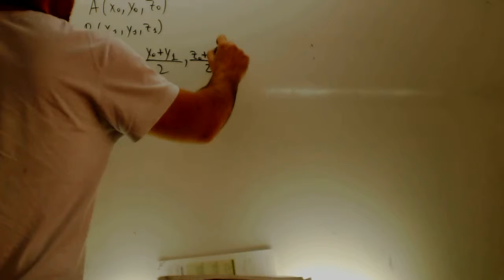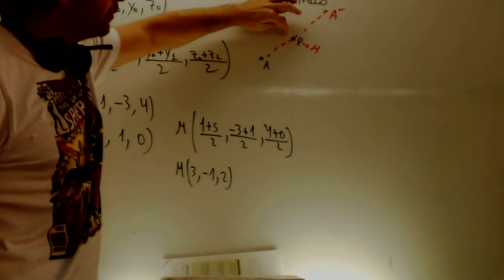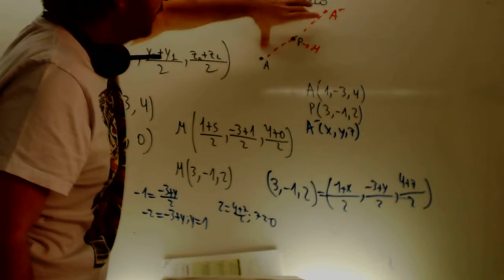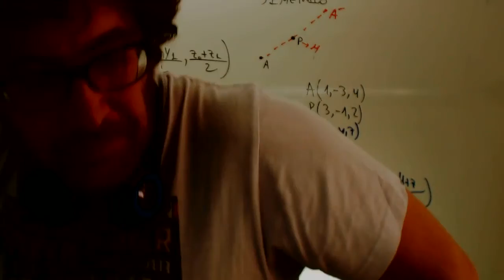Punto medio y simetrico ÇGeometira 2 Bachillerato Academia Usero Estepona